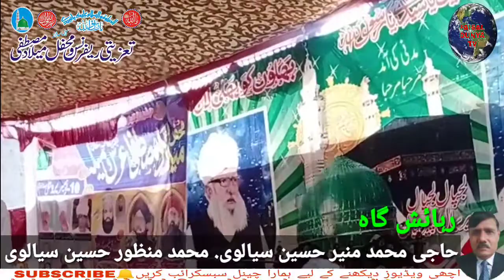Mehfil Melad | Main naam e nabi tu watan | Naat shareef | Haveli Lal Jhang | 2020 | Faisal Dunya tv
To see more good videos
کبڈی کی اور اچھی اچھی ویڈیوز دیکھنے کے لیے
Hi friens welcome to my "FAISAL DUNYA TV " dunya ki malomat kelye